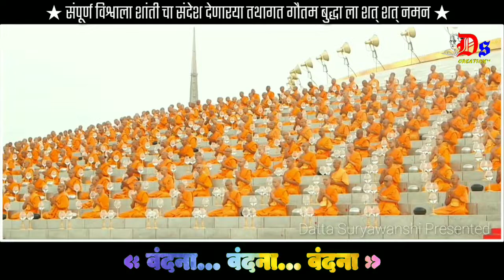Buddha Purnima status Gautam Buddha WhatsApp status Dhamm Dip Ha Manavtecha status